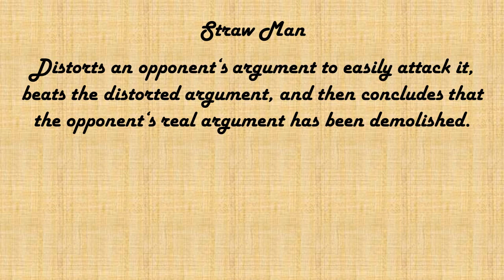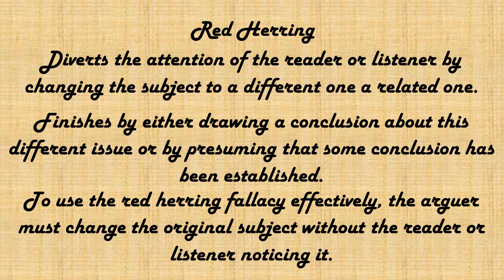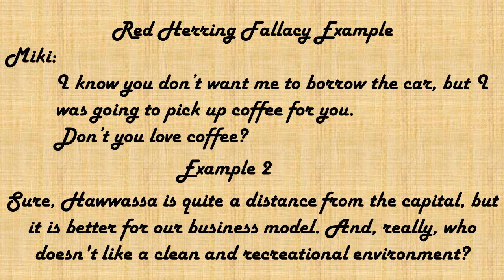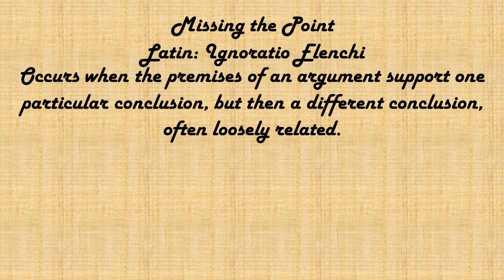Straw man | Red Herring | Missing the Point - Amharic version | Examples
What is a straw man fallacy? Why is it called so? What about missing the point fallacy? Are they similar with red herring fallacy? How is red herring fallacy committed?

All these questions are to be answered in this short educational video about arguments that commit straw man, red herring and missing the point fallacies.

Based on Logic and Critical Thinking Freshman Course Module, PHIL 101.
Voiceover by Natan Asrat in Amharic.